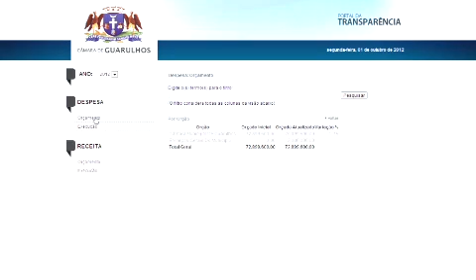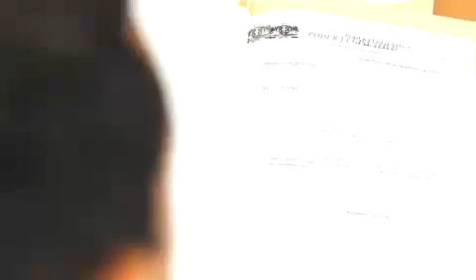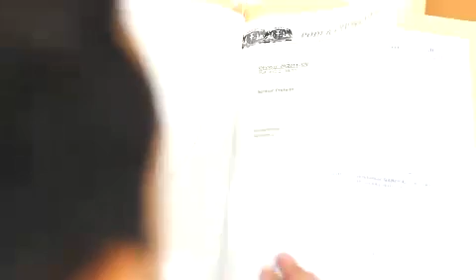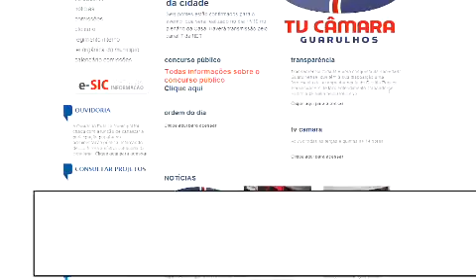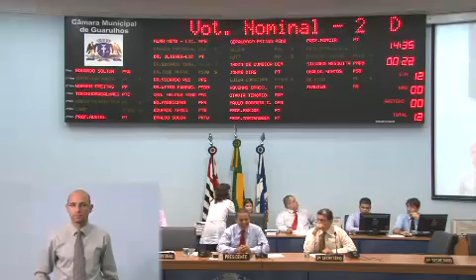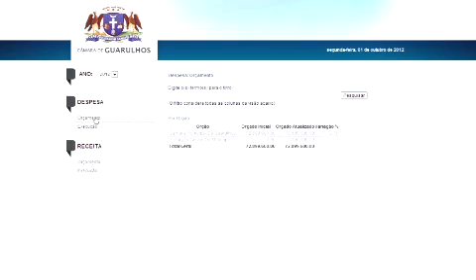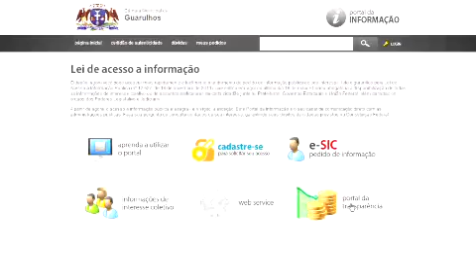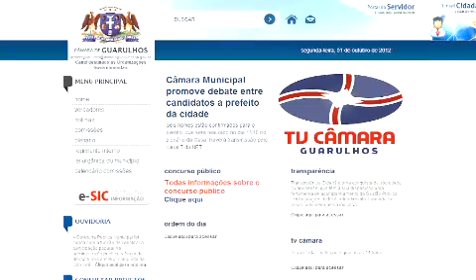59ª Sessão Ordinária - 11/10/2012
59ª Sessão Ordinária - 4ª Sessão Legislativa - 15ª Legislatura
Transmissão feita pela TV Câmara Guarulhos em 11/10/2012, pelo canal 07 da Net e pelo